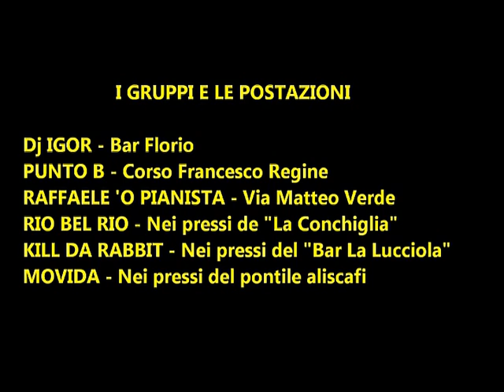I giovedì foriani - Quinto appuntamento: I Gruppi e le Postazioni